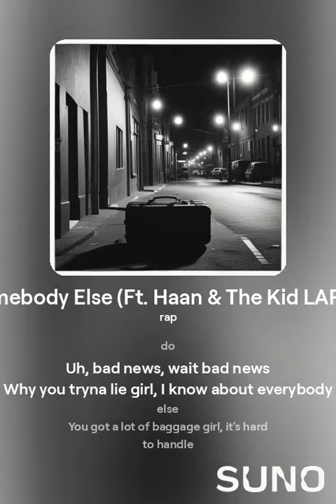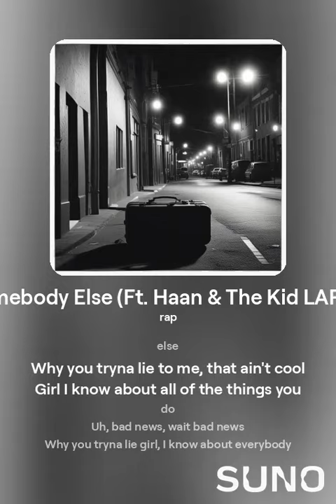The Kid LAROI - Somebody Else (Official Video) ft. Haan & The Kid LAROI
Directed by: Haan & The Kid LAROI